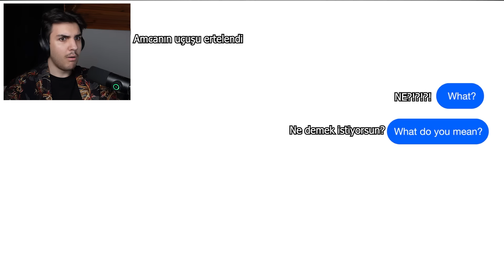OYUN İÇİNDE OYUN İÇİNDE OYUN İÇİNDE OYUN...